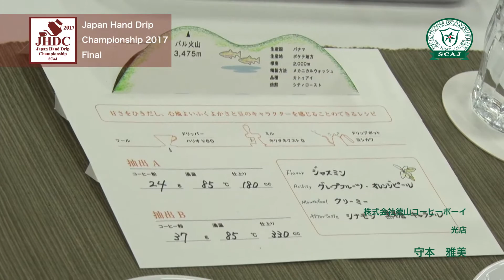ジャパン ハンドドリップ チャンピオンシップ (JHDC) 2017 守本 雅美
浅草（東京都立産業貿易センター・台東館）で行われた決勝の様子です。